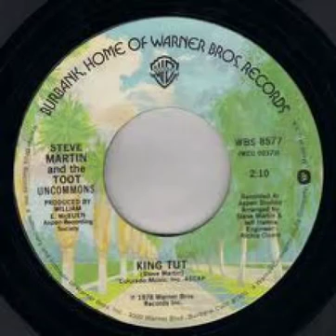May 2, 2018(4)